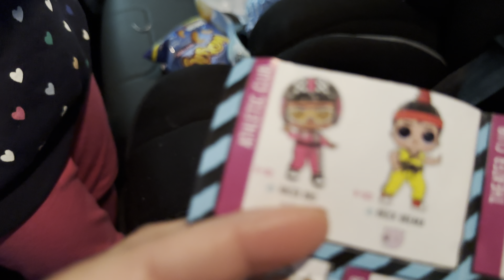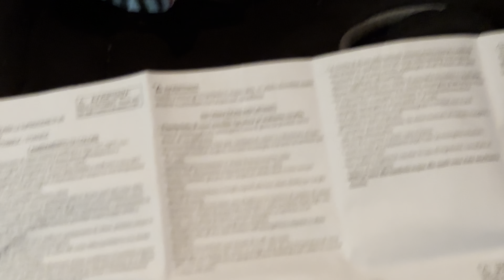LOL Suprise - open up